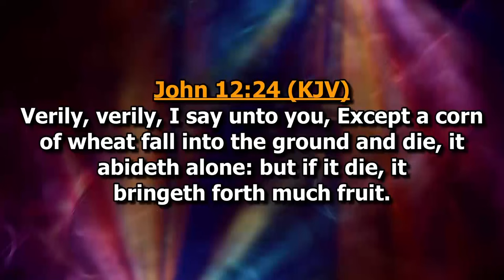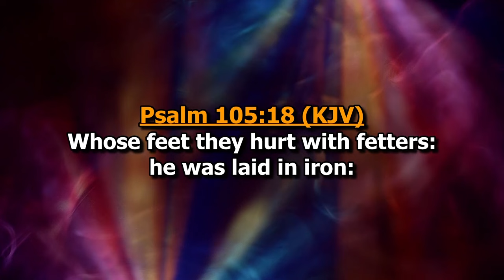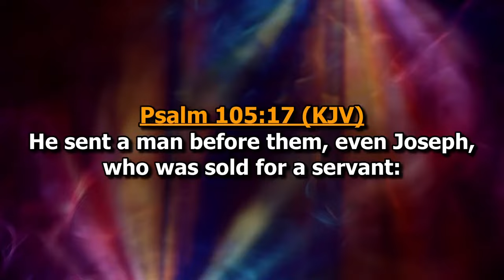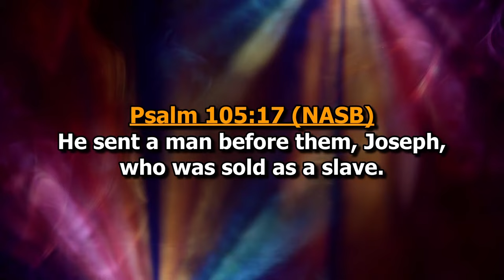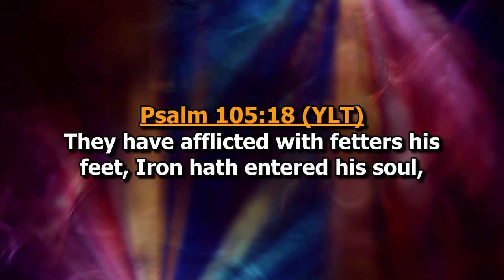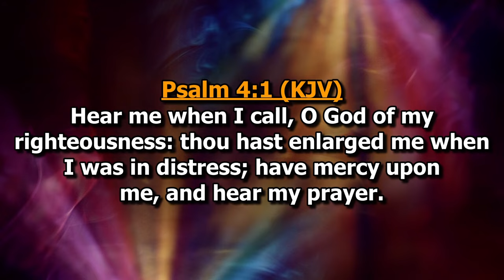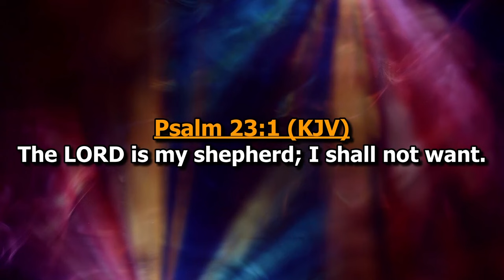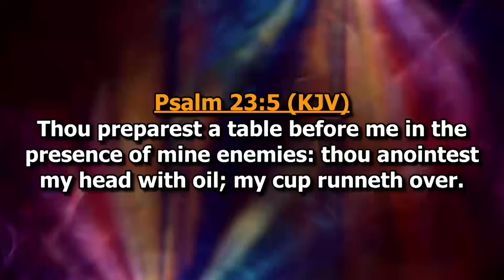How to Transform Sadness to Joy! | ​⁠@DagHewardMillsvideos